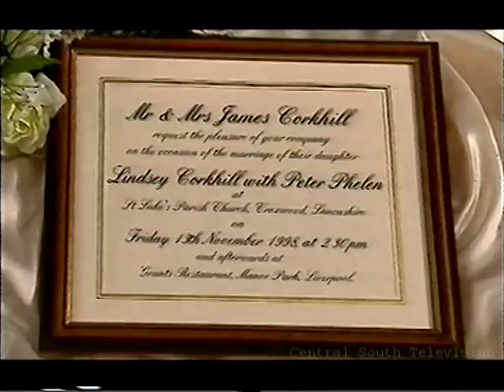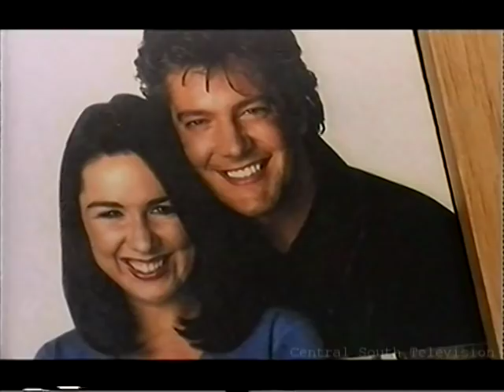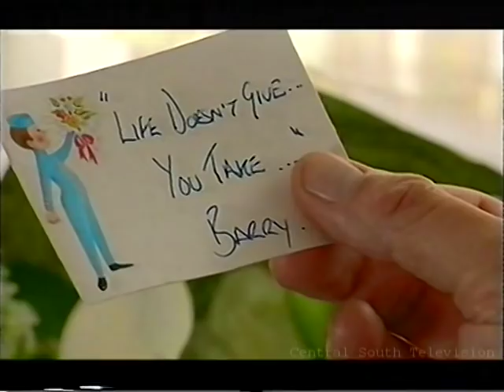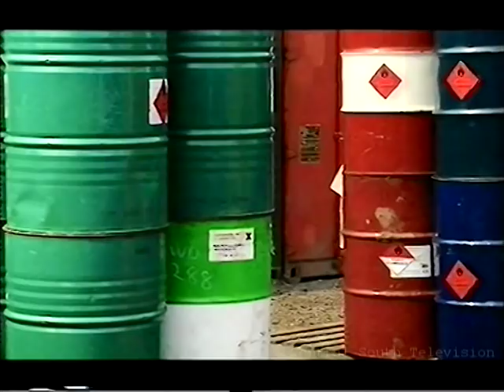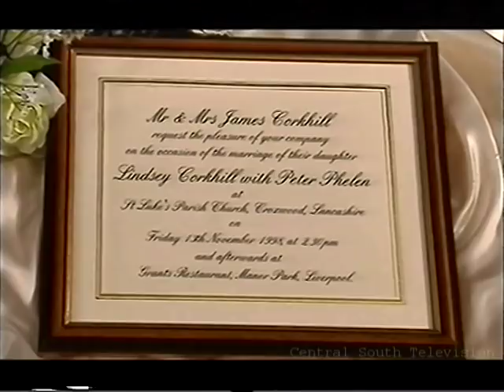Brookside Friday the 13th, in full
This is Brookside Friday the 13th in full. Brookside audio and video content, copyright Channel 4 ltd.

I did that at the start and is not part of the main video. :-)

This has taken me many days, attempts and hard work to get this the best i can and put it together. It's about 98% and took many attempts, editing to get to what you see now. As this is from VHS, has it's problems and others issues that were a problem. The VHS tape of this is old so won't be perfect in all places.